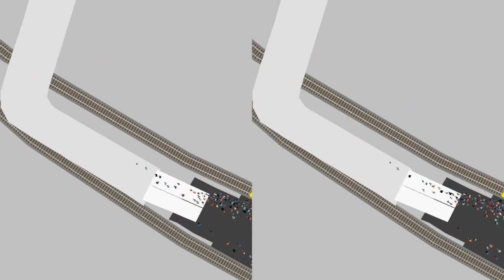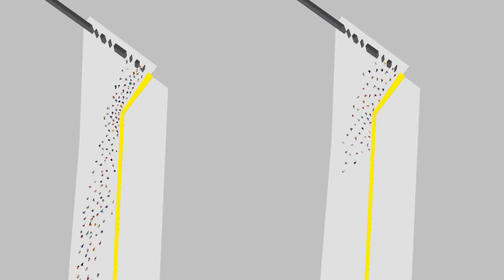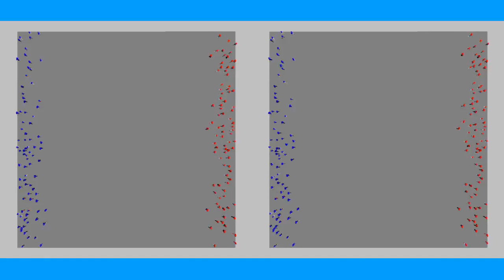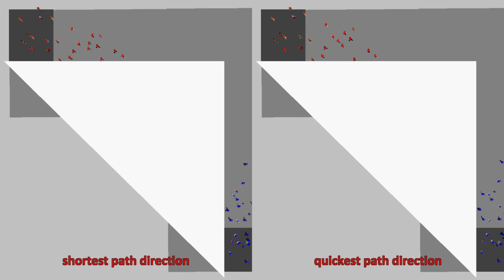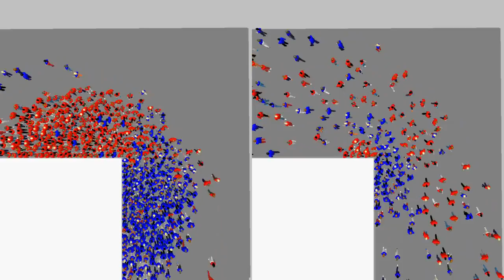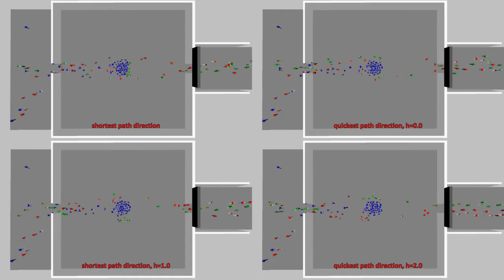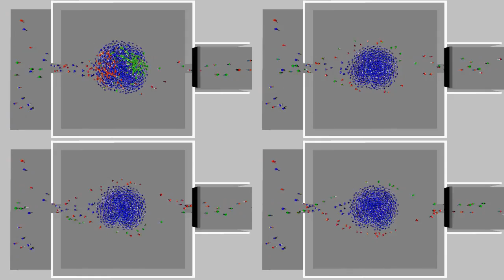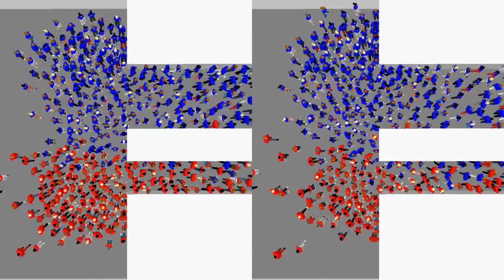PTV Viswalk: Quickest vs. Shortest Path in a Simulation of Pedestrians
This animation demonstrates first the principle of how simulated pedestrians in PTV Vision's multi-agent crowd simulation VISWALK are made to walk along the path of estimated least remaining travel time under consideration of obstacles and other pedestrians. Second (beginning at 01:42) the effect of the method called "dynamic potential" is demonstrated by comparing it to pedestrians which are simulated such as if they would desire to walk along the shortest path (i.e. they minimize travel distance instead of travel time).

Much alike vehicle drivers, pedestrians desire to minimize their travel time to the destination; in some situations that desire is stronger than in others. Moreover, the walking direction for the quickest path is not easily to be determined. Details of the method how this determination is carried out will be published in an article in Advances in Complex Systems A pre-print is available at the arXiv

Below follows a list of all episodes that are shown in this demo video - along with their start times. Please note that the various episodes are shown with different time lapse factors. The pedestrians in all situations move with approximately the same speed. (Note to everyone who has read the paper mentioned above: the impact strength of the dynamic potential was always set to 100%):

01:42 : This is a situation taken from real life: about 800 passengers alight from two trains arriving simultaneously at the station at the south entrance of Berlin's congress center (ICC). Making a large group of pedestrians walk realistically and efficiently around a sharp corner is one of the main applications of the dynamic potential method.
Note that with only a small group of pedestrians both trajectories would be very similar (quickest and shortest path are then almost identical).

03:18 : Now a large group of pedestrians has to take a U-turn. This is more difficult and therefore the difference between the two methods (left and right) is even more distinct.

04:48 : Here two large groups meet in a straight counterflow. This is a situation where the use of the dynamic potential does not necessarily produce a better result. However, it provides an alternative behavior that shows up after some seconds. The behavior on the left side is more realistic if the pedestrians assume that the counterflow situation will persist only shortly (e.g. at a busy traffic light), the right side is more realistic, if they assume that it will persist for longer (crowds moving through a city center festival).

06:18 : If counterflow occurs at a sharp corner, the dynamic potential (right side) is able to better reproduce that people move efficient in such a situation and most of them are able to resolve the situation (although at some high demand also in reality a crowd as seen on the left side will occur).

07:48 : Counterflow at a U-turn.

09:18 : A simple station hall. Some people (red) are urgently rushing for their train, some (green) have alighted from a train and have no reason to dwell in the station hall whereas some others (blue) have arrived at the station well before departure and now linger around. (Obviously the group is very large and behaves strangely, but it demonstrates the effect of the method better.) The red and green pedestrians in the upper left video follow the shortest path. With a growing blue group they get stuck in that group. The upper right and the lower situations were simulated with the quickest path approach but different values for parameter h (for details please refer to the paper linked above). Note that in the lower two videos the red and green groups manage to establish direction separation respectively spontaneous lane formation, while they do not for h=0 in the upper right example.

10:08 : This is an example from the laboratory. It does not even remotely occur in reality. However, it is a nice small example showing clearly and precisely the effect of the quickest path approach resp. dynamic potential.

10:48 : So far all route choice decisions have been continuous, i.e. the pedestrians could choose from a continuum of paths to their destination. This is the first example with a discrete route choice. The pedestrians need to choose if they walk the left or the right corridor. The method of the dynamic potential was not constructed for usage in such a situation. Other methods might be more helpful (for example partial routes), however, it is helpful as well here
12:43 : A grandstand. The interesting aspect of this example is that it includes effectively a sequence of one-dimensional segments (links) for the pedestrians. Therefore the direction of the shortest and the quickest path can differ by 180 degree. Here it is very obvious when pedestrians decide to walk a detour in exchange for a reduced travel time.